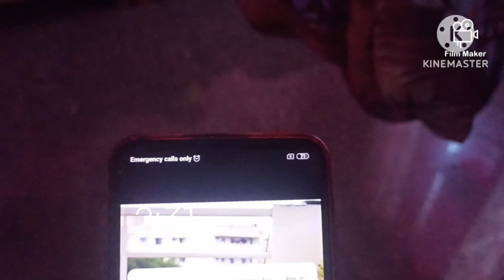day in my life#villege fun game# family daily routine